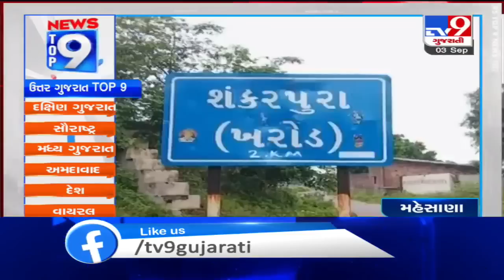Top 9 News From North Gujarat: 3/9/2020 | TV9News